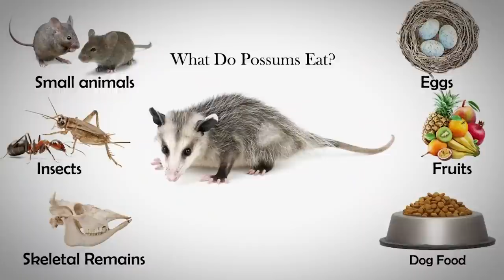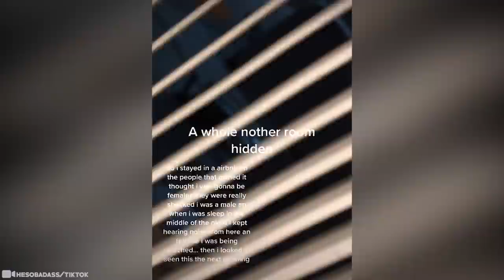15 Times Video Camera Was At Hand At The Right Moment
The modern world truly is an amazing place, wouldn’t you agree. From amazing smart devices that give us access to the internet with just a few taps, to Hollywood quality cameras right in our pockets, the world of technology has really come a far way. Imagine asking a human that lived in the medieval ages whether he believed you’d be able to freeze a moment in time by way of camera, from a device in your pocket, they might throw you in jail for spreading witchcraft. We all know, in the end, that much of witchcraft was just misunderstood science. From giant fish making themselves known to the miraculous births of rare animals, here are 15 times the video camera was at hand at the right moment